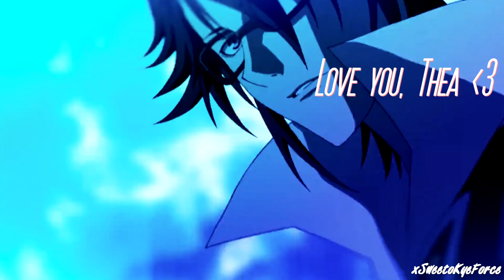FUNKY MONKEY [hacked by whoever Chuuya is]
because i wasn't in the hack collab with Mya, Pika, and Meli, take this you monkey (literally)